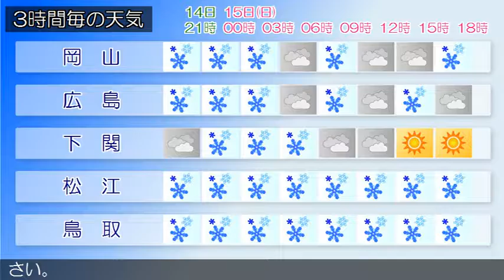2017/01/14 中国地方の天気予報 夕